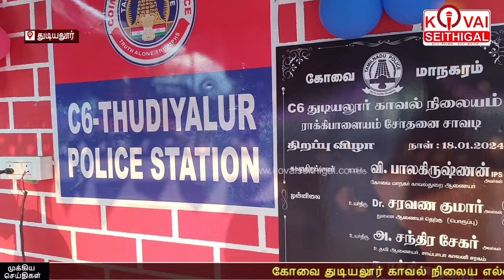மக்களிடம் மன்னிக்கவும், ஒத்துழைப்பிற்கு நன்றி என்று கூற வேண்டும் - கோவை காவல்துறை ஆணையாளர்…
வாகனசோதனையின்போது மன்னிக்கவும் என்றும், சோதனை முடிந்தபின் ஒத்துழைப்பிற்கு நன்றி என்றும்.. கூறி பாசத்துடன் வழி அனுப்ப வேண்டும் - கோவை காவல்துறை ஆணையாளர்…